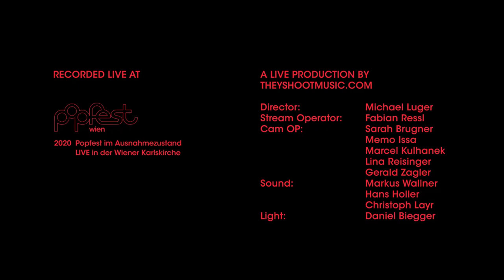Soap&Skin - Karlskirche 2020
July 26 2020 - live from Karlskirche Vienna, Austria

with Emily Steward (violin) Martin Eberle (Flugelhorn) & Martin Ptak (Trombone)

filmed by Michael Luger / theyshootmusic
recorded by Hans Holler / Audiorama
live mix by Markus Wallner
light by Dankel Biegger